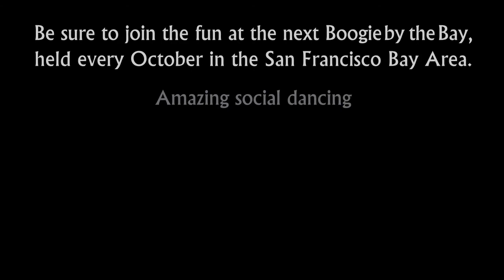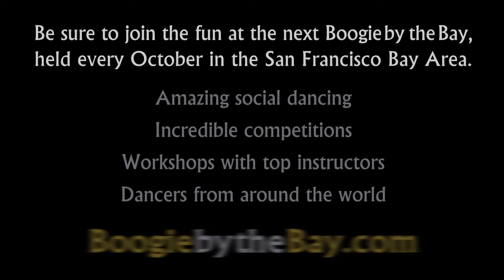Ben McHenry & Cameo Cross - 2012 Boogie by the Bay (BbB) - Classic Division - Video Vault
Ben McHenry and Cameo Cross compete in the Classic Division at the 2012 Boogie by the Bay (BbB), held in the San Francisco Bay Area, and sponsored by the Next Generation Swing Dance Club of San Francisco. (...more)

Watch the entire 2012 competition playlist, including Champions Jack & Jill, Champions Strictly Swing, Classic and Showcase Divisions